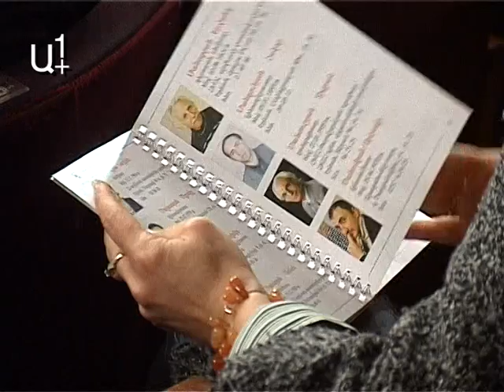Վերընտրվեց Ռուբեն Գեւորգյանցը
Հայաստանի կինեմատոգրաֆիստների միությունը ընտրեց նոր նախագահ: Այսօր Կինոյի տանը մեկնարկեց միության համագումարը: Նախագահ վերընտրվեց Ռուբեն Գեւորգյանցը։

Համագումարը վարում է մեծանուն դերասան Ազատ Գասպարյանը: Ողջույնի խոսքով հանդես եկավ Մշակույթի նախարար Հասմիկ Պողոսայանը: